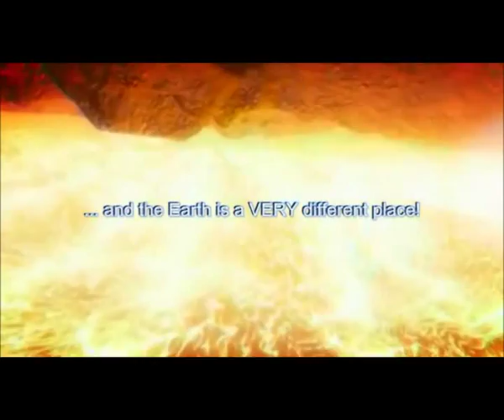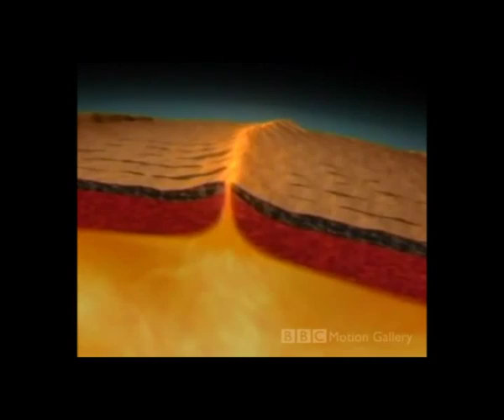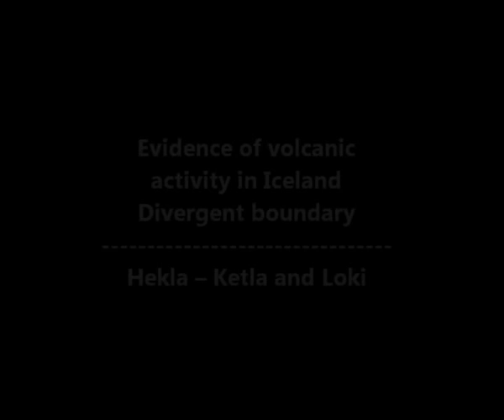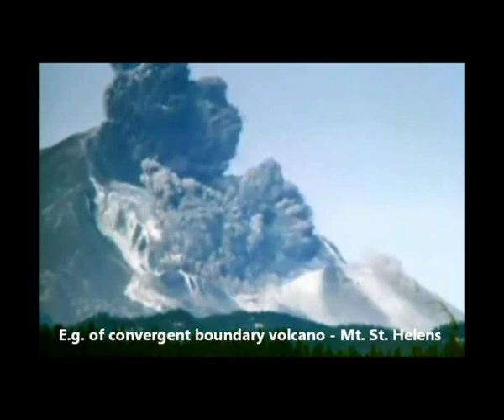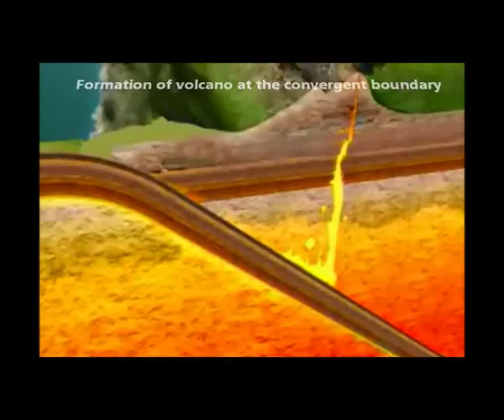01 Volcanism Part 1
Part 1 of two videos for the lesson Volcanism for std 9 Geography